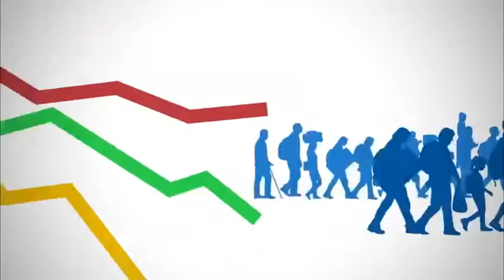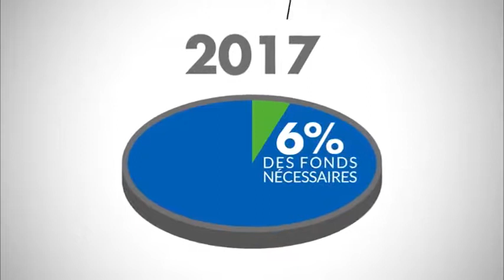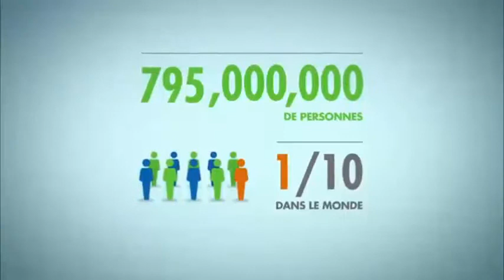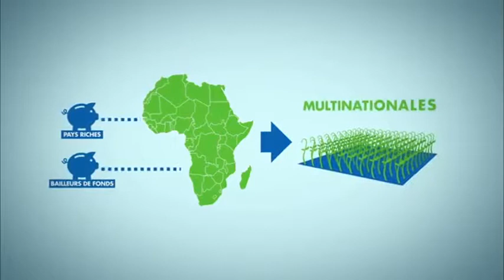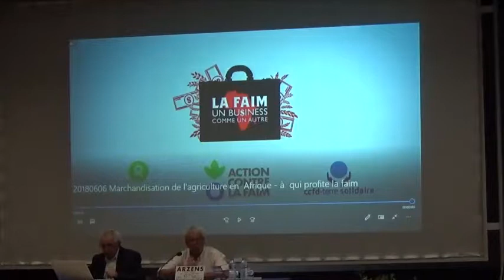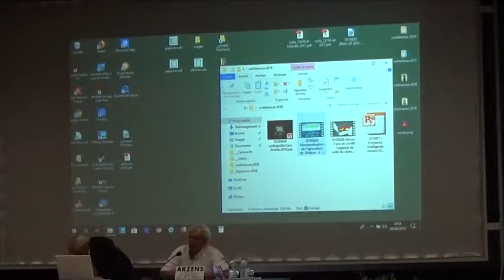Pierre Micheletti: "Mourir de faim en 2018" (06 juin 2018)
"Pourquoi meurt-on de faim en 2018"